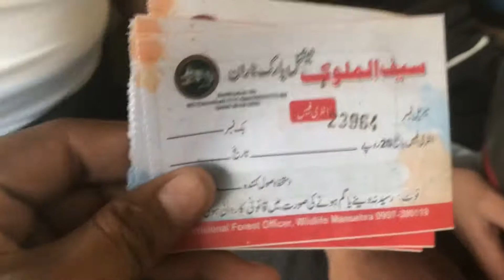Naran to Saif ul Maluk Beautiful Adventure VLOG. and 2 Friends Coming Multan And Bike Tour